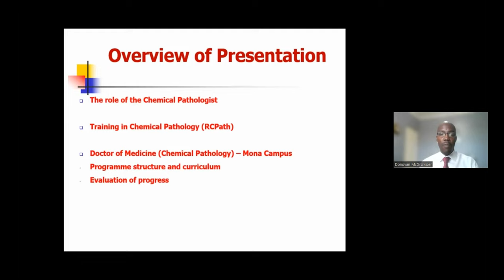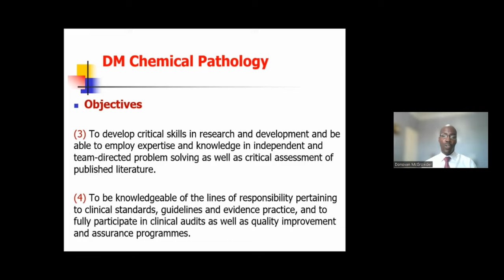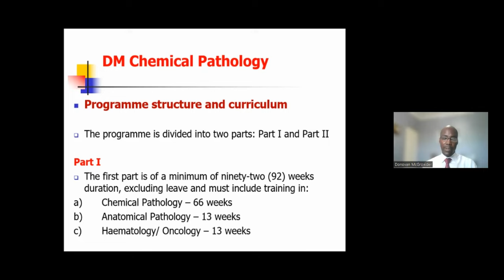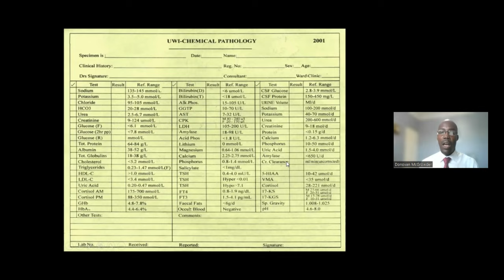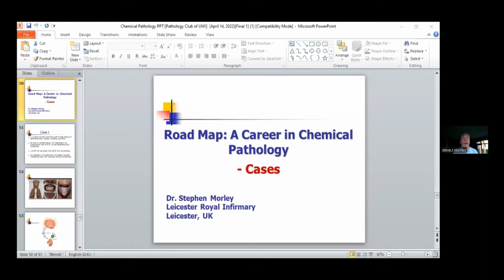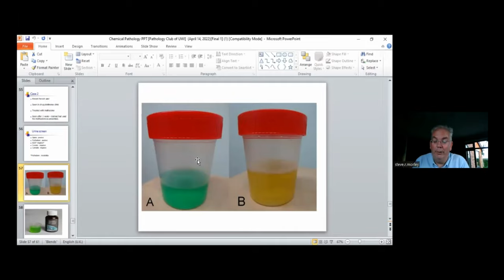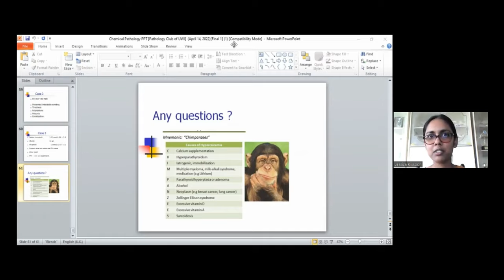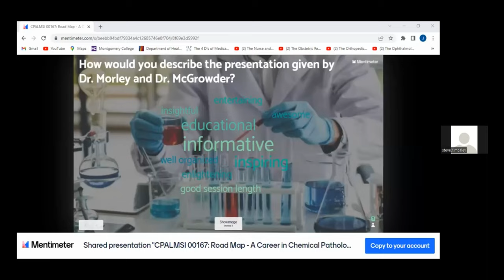CPALMSI 0017 | Chemcial Pathology | Dr Donovan McGrowder & Dr Steve Morley | 14/04/2022 | 2:00 P.M.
TIME: 2:00 p.m. (AST)
Platform: Zoom
Recording Software: Zoom Recording Software
Featuring: Dr Donovan McGrowder and Dr Steve Morley | Road Map: A Career in Chemical Pathology
More about our Feature Speakers
Dr Steve Morley
Dr Steve Morley trained at Kings College Hospital London, qualifying in 1993. After a medical rotation he specialized in clinical biochemistry and then trained as an analytical and clinical/forensic toxicologist. He has experience in over 40,000 post mortem toxicology cases and 200 antemortem and post mortem criminal toxicology cases. He is the previous chair of the London toxicology Group, is present chair of the United Kingdom Clinical Toxicology Network, a senior examiner for the Royal College of Pathologists (UK), a toxicology advisor for Motor Sports UK, and sits on the UK Government panel for drugs and driving. He has over 50 publications and 70 meeting abstracts. His group were the first to describe levamisole in cocaine in the UK, and more recently was the first to describe the synthetic cannabinoid and designer benzodiazepine trends in the UK. He has co-authored national guidelines for clinical, forensic and post mortem toxicology investigations. He is a visiting lecturer for the Masters course in analytical toxicology at Kings College London, and a visiting lecturer on the Forensic Masters course in Jamaica. He has lectured internationally including Europe, USA, Asia, and the Caribbean. He has been involved in cases suspected of excited delirium supporting both the deceased and police forces with the toxicology aspects of these cases.
Dr Donovan McGrowder
Dr Donovan McGrowder holds postgraduate degrees in clinical chemistry/clinical biochemistry from The University of the West Indies and University of Westminster (UK). He also completed training in clinical biochemistry with the Association for Clinical Biochemistry and Laboratory Medicine (UK), and also training in epidemiology at Erasmus University (Rotterdam, The Netherlands).
Dr. McGrowder is a Fellow of the Institute of Biomedical Science (UK) and Royal Society for Public Health (UK) and member, the Institute for Clinical Research (UK). His current research focuses on the clinical utility of serum and genetic biomarkers in the early detection of breast and prostate cancer recurrence.
Dr. McGrowder is married to Ruth, and the union has produced two children, Abrianna and Amelia.
ABOUT THE CLUB
Mission
To increase student’s awareness of and interest in pathology and laboratory medicine and foster relationships between Caribbean Medical students and experts in pathology and laboratory medicine through education, mentorship and research opportunities.
Aims
~To increase student's interest in and awareness of pathology and laboratory medicine.
~To increase student's understanding of pathology and laboratory medicine and the integral role of pathologists in all realms of medicine.
~To provide pre-clinical medical students with early exposure to pathology and laboratory medicine.
~To foster a relationship between Caribbean Medical students and experts in pathology and laboratory medicine via mentorship, shadowing, training and research opportunities.
~To highlight pathology and laboratory medicine in the Caribbean as a respected field.
Vision
The vision of The Pathology Club of UWI is to foster Caribbean medical student’s interest in pathology and laboratory medicine and provide support to those aspiring to specialize in pathology and laboratory medicine through mentorship, shadowing and research opportunities across the Medical Faculties of the St. Augustine, Mona and Cave Hill campuses.

A Production of The Pathology Club of UWI
Edited by: Ranjiv-a M.G. Bridglal (President)